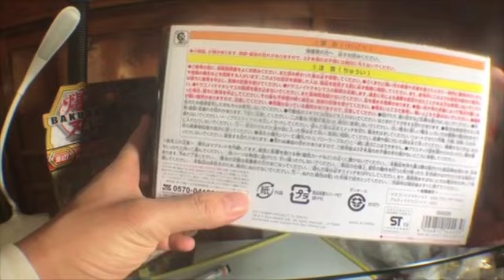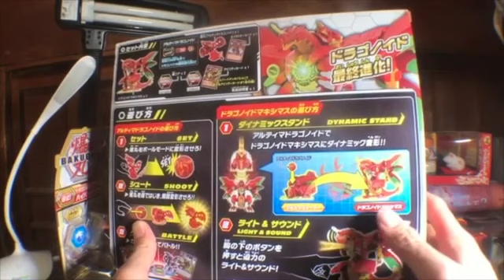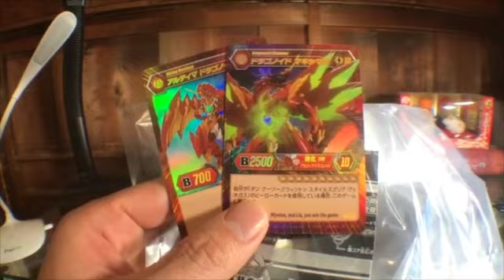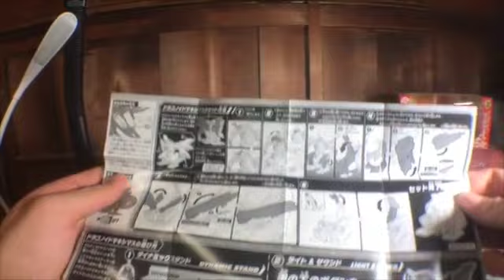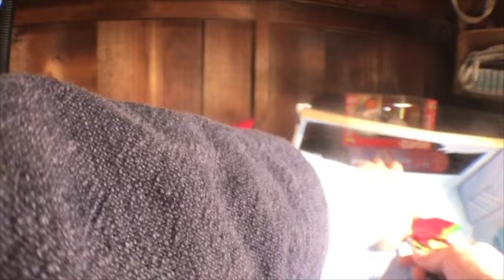爆丸おじさんのBATAのドラゴノイドマキシマスのレビューをやってみた！！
この動画は、爆丸のドラゴノイドマキシマスのレビュー動画です。

最近物の爆丸で、ゆいつ大型アイテムでも有ります。

多分この爆丸の動画は、これが最後になります。

ドラゴノイドマキシマスが、欲しい人は、こちら。

このチャンネルの動画は、タカラトミー専門(タカラトミーアーツ又は、トミーテックは、タカラトミーグループの会社なので、それも含めて)で玩具レビューの動画を出しています。
僕は男だけども、男の子向けのおもちゃは、もちろん、女の子向けや大人向けのおもちゃレビュー動画も出しています。
タカラトミーのおもちゃが好きな人は、ぜひ見て下さい。

レビュー動画は、毎週火、木曜日

BATAの日記は、毎週日曜日

月末は、○月に買ったおもちゃの紹介と使ったお金の発表動画

1日は、○月に発売するタカラトミーのおもちゃを調べた動画

を夜8時にオンエアしています。

後、僕は、軽度の知的障害者を持っています。
それもご理解お願いします。

よりよく生きるぞ！社会福祉士をネットにもBATAのチャンネルが載りました！！
他の障害を持つYouTuberも載っています。
(障害をもっているYouTuberまとめより)

タカラトミーモールのアプリは、こちら